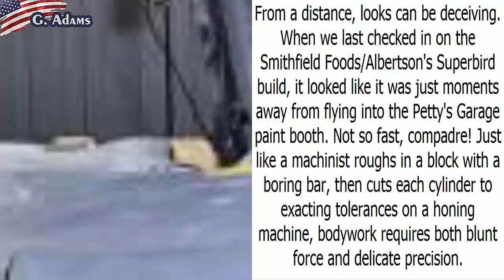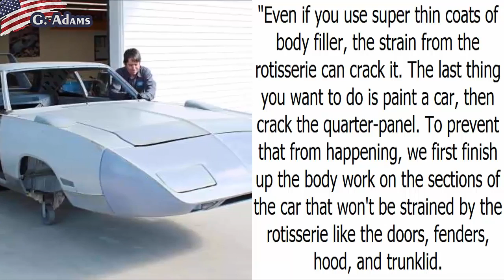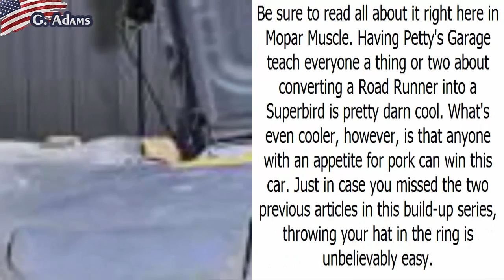Petty’s Garage Paints A Superbird—And You Can Win It!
From a distance, looks can be deceiving. When we last checked in on the Smithfield Foods/Albertson's Superbird build, it looked like it was just moments away from flying into the Petty's Garage paint booth. Not so fast, compadre! Just like a machinist roughs in a block with a boring bar, then cuts each cylinder to exacting tolerances on a honing machine, bodywork requires both blunt force and delicate precision.